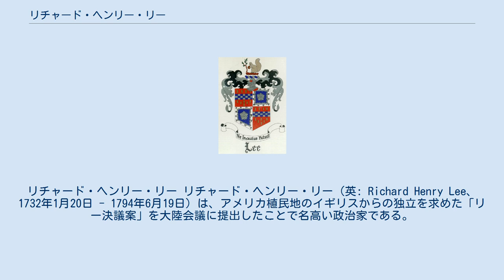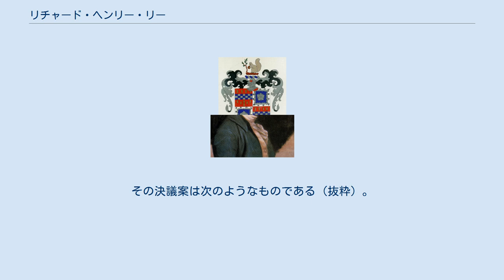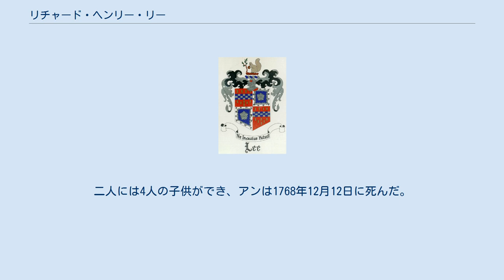リチャード・ヘンリー・リー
リチャード・ヘンリー・リー リチャード・ヘンリー・リー（英: Richard Henry Lee、1732年1月20日 - 1794年6月19日）は、アメリカ植民地のイギリスからの独立を求めた「リー決議案」を大陸会議に提出したことで名高い政治家である。
連合規約下の連合会議で第6代の議長を務めた。
リーの任期は1784年11月30日から1785年11月22日までであり、前任はトマス・ミフリン、後任はジョン・ハンコックであった。
リーの後半生はアメリカの独立と建国のために捧げられた。
 リーは1732年1月20日にバージニア植民地ウエストモーランド郡ストラットフォード・プランテーションで生まれた。
父はトマス・リー大佐(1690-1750)、母はハンナ・ハリソン・ルドウェルであった(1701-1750) 。
 リーは、若い頃はイギリスに留学しヨークシャーにあるクイーン・エリザベス・グラマー・スクールのウエイクフィールド校で学んだ。
1752年、リーはバージニアに戻り、弁護士の修業を始めた。
 1757年、リーはウエストモーランド郡民事裁判所の判事に任命された。
1776年、リーはバージニア植民地議会の議員に選出された。
ここでパトリック・ヘンリーと出会うことになり、二人で多くの委員会を主宰して議案を提出した。
リーは初期の独立志向論者となり、様々な植民地にいる独立志向の多くの植民地人に通信委員会を組織するよう仕向けた者の一人である。
 1774年8月、リーはフィラデルフィアで開かれる第一次大陸会議の代議員に選ばれた。
1775年、リーはウエストモーランド郡民兵の大佐となった。
1776年6月7日、リーはイギリスからの独立を宣言する議案（リー決議）を大陸会議に提出した。
その決議案は次のようなものである（抜粋）。
 リーは妻の病のために大陸会議を欠席することになったので、トマス・ジェファーソンがアメリカ独立宣言を起草することになった。
リー決議は7月2日に承認され、2日後の7月4日、アメリカ独立宣言が採択された。
 リーはアメリカ独立宣言に署名した後、1777年に採択された連合規約のバージニアにおける批准に協力し、1778年7月9日に署名を行った。
連合規約に基づく連合会議にも代議員として参加し、その議長を務めた。
しかし、強い中央政府を目指す連邦主義には反発し、アメリカ合衆国憲法には署名していない。
リーはバージニア選出アメリカ合衆国上院議員となったが、任期半ばで辞任し、1794年6月19日に死んだ。
 リー家の紋章 リーは1757年12月5日、アン・アイレットと結婚した。
アンはウィリアム・アイレットとエリザベス・エスクリッジ夫妻の娘であった。
二人には4人の子供ができ、アンは1768年12月12日に死んだ。
 リーは1768年7月にアン・ガスキンス・ピンカードと再婚した。
子供は5人生まれた。
 アン・アイレットとの子供 アン・ガスキンス・ピンカードとの子供